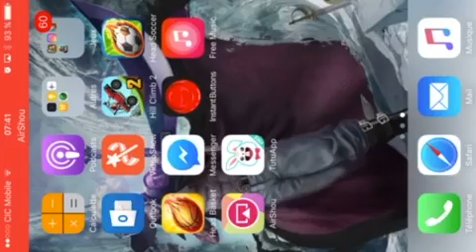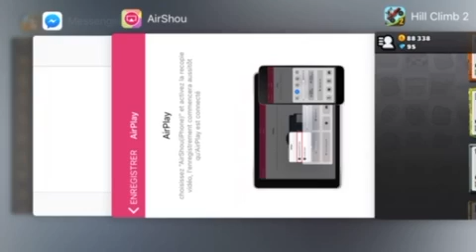Hill climb racine 2